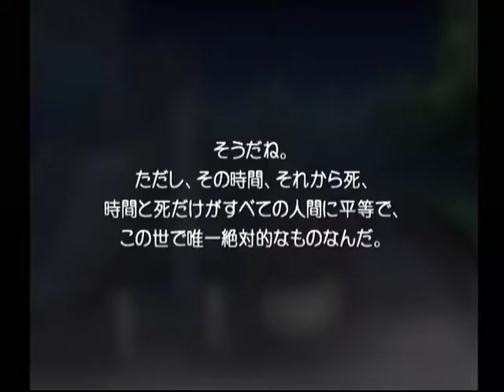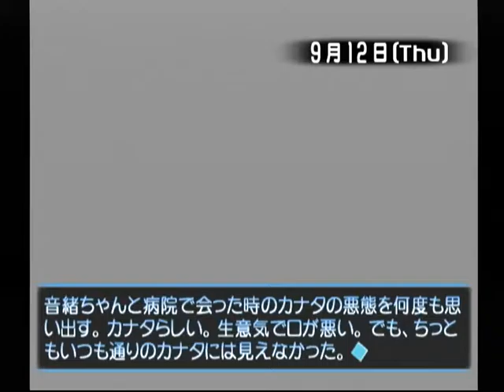【DC】想い出にかわる君 初見プレイ Part１２０ 音緒編 ～今のバイバイを取り消せない 【スタートオンゲームズ】【スタゲー】【JAPAGE】